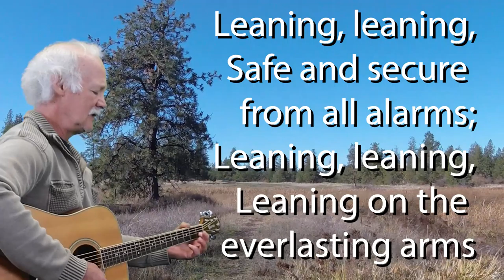Leaning on the Everlasting Arms, with Brother Bob